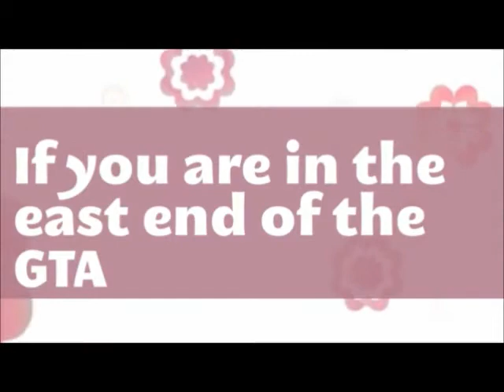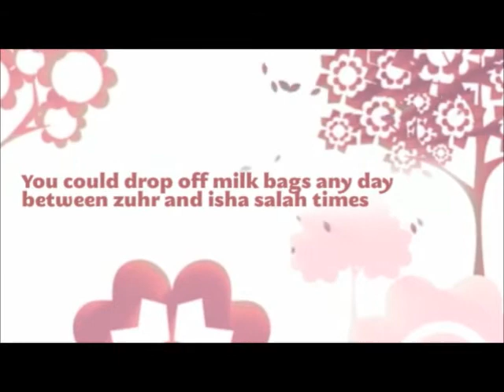Milk Bag Project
A project by Toronto Muslim Homeschoolers and supported by Islamic Centre of Clarington